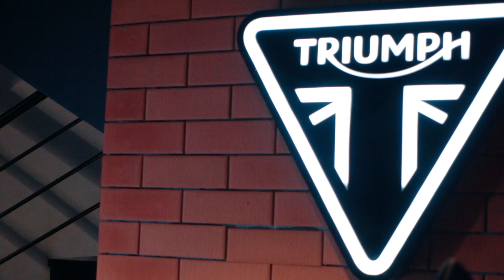Taking delivery of all new TRIUMPH ?? || First delivery in Hyderabad || Rider Radio Station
Hi guys this is a short and sweet video taking delivery of a new bike from Triumph. I think you can guys eat bike it is.
Very soon I will bring the detailed review of this bike.